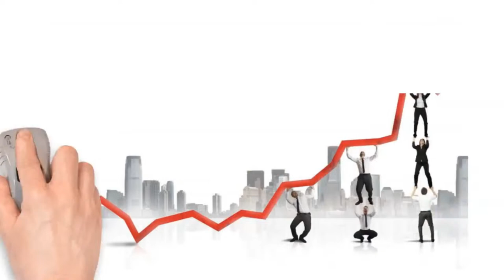The CEO Series with Sree Sreenivasan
If it is Friday, it is The CEO Series!

This week's guest is Sree Sreenivasan, an expert, and scholar in digital communications. Currently, the CEO & Co-founder of Digimentors, Sree also served as the Chief Digital Officer of New York City, the Metropolitan Museum of Art, and Columbia University (where he was a full-time journalism professor for 20+ years).

In this episode, Sree will discuss how to build and guide a digital brand.